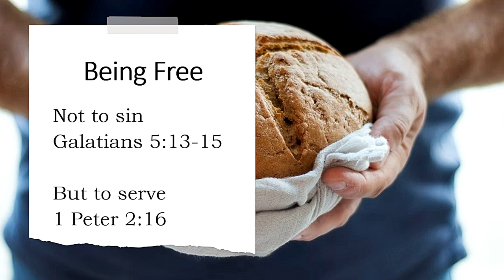Freedom! (3/5/23)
Sunday morning sermon from our preaching minister, Gantt Carter.
Are you free? Let's study together...